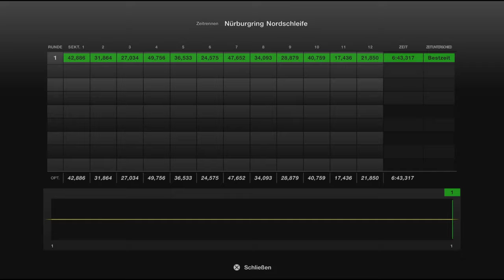Gran Turismo 7 #532 Shelby GT350R 16 Tuned